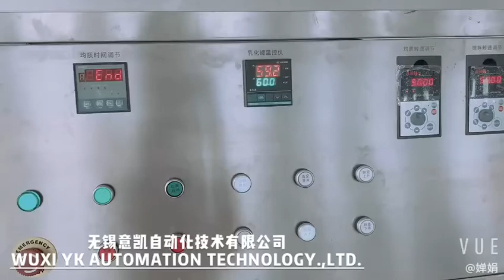See the stiring of vacuum emulsifying mixer from the slight window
Key benefits of vacuum emulsifying machine

  1.Suitable for high viscosity materials, the highest viscosity can reach 80,000 MPas.*
 2. Good emulsification effect, and stable emulsion form, the particle size of the micro-droplets is usually less than 5um.
  3.The main tank can be dumped or discharged through the tank bottom valve.
   4.Equipped with a vacuum system that can form a high vacuum above -0.093MPa in the emulsification tank.
   5.The parts in direct contact with the material are made of high-quality 316 stainless steel.
  6.The heating temperature is controlled by PID, and fast heating and high temperature control accuracy.
  7.Equipped with LED tank lighting and observation hand holes with scraped walls.
  8.The machine structure is easy to clean and maintain.
  9.Other functions can be customized.

Wuxi YeKeey Automation Technology Co., Ltd. has been established for more than 20 years,
Specializes in research & development, design and production of emulsifying and mixing equipment that comprise lab mixer,
emulsification mixer, vacuum emulsifying mixer, emulsifying homogenizer, high shear mixer, filling machine, liquid mixer,
 liquid soap making machine, mayonnaise making machine, etc.
All the products we manufacture are widely used for food, pharmaceutical, cosmetic and chemical industry.
The emulsification equipment & filling equipment developed and manufactured by the company are exported to more than 70 countries and regions all over the world,
winning a good reputation by providing customers with equipment of premium quality and first-rate service.